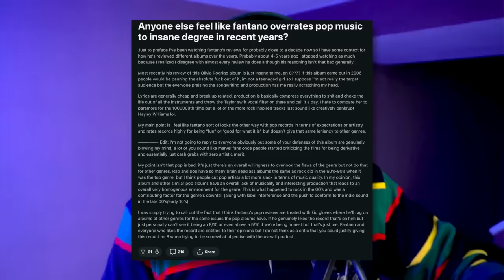I Go Easy on Pop Music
Why Anthony is such a filthy poptimist now.